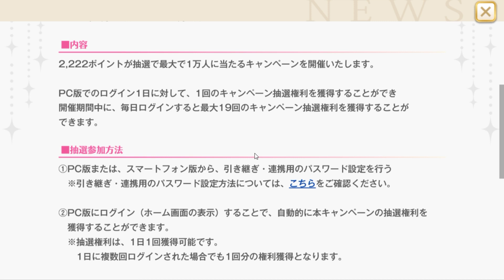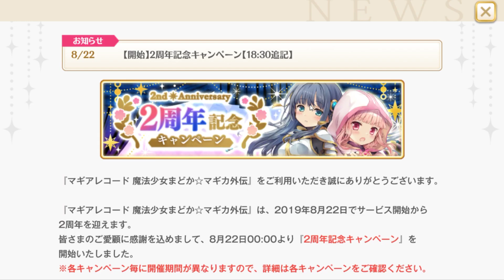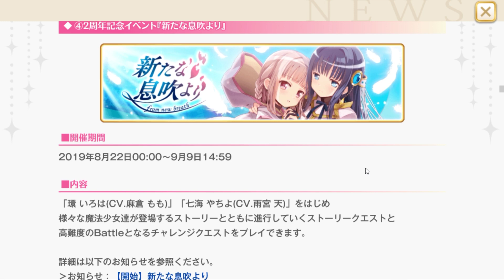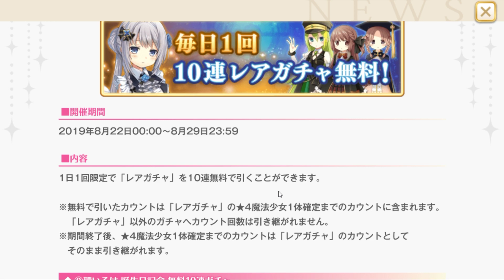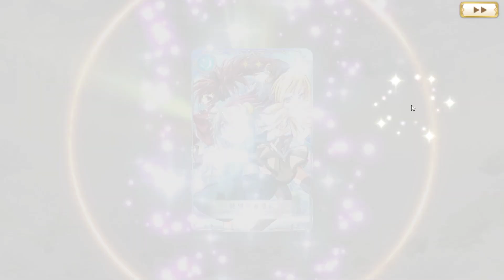＃96【ﾏｷﾞﾚｺ】運営に苦情を出しながら迎えた2周年イベ。【まどマギ外伝】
まどマギ外伝、新展開！「マギアレコード 魔法少女まどかマギカ外伝」実況プレイPart96です！

【次回】⇒